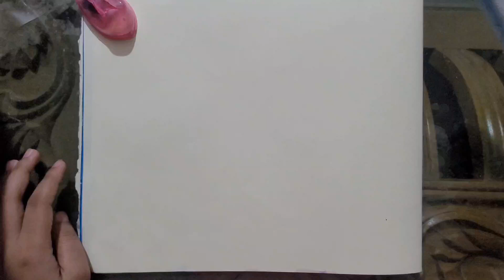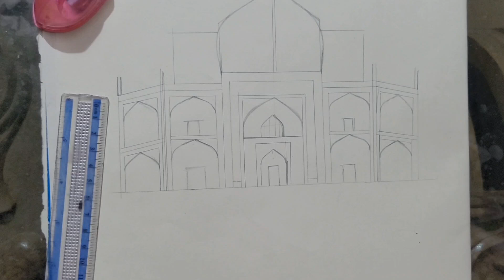Taj Mahal Pencil Sketch || Moon And Mumu